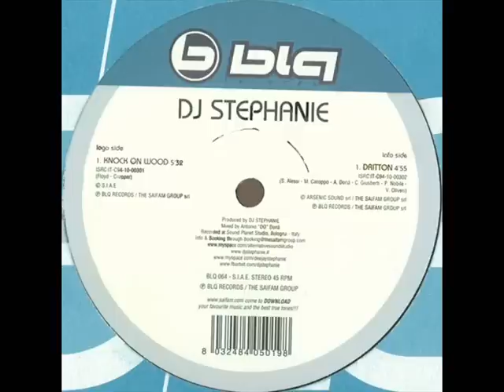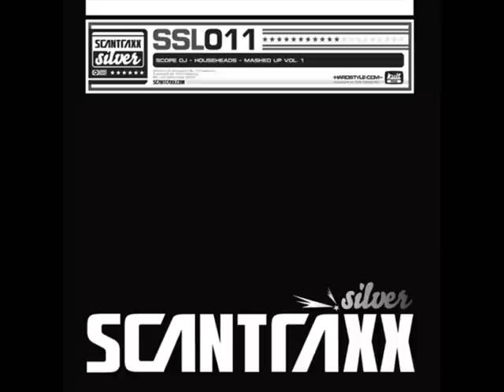Noise Meetz Controller - Hardstyle Ten Min Mix #6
Tracklist:
1. A-Drive & Dweazle - Ungratified (A-Drive Mix)
2. Showtek - We Live For The Music (Noise Controllers Remix)
3. DJ Stephanie - Dritton
4. Scope DJ - Househeads
5. Outragers - Illusion